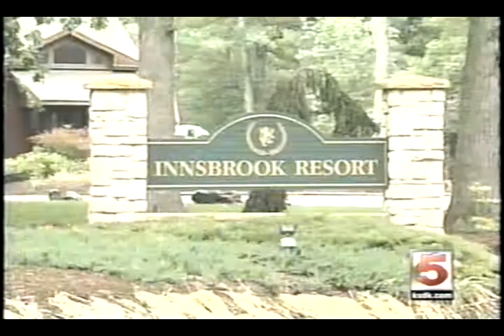Vera Parkin and Extreme Ironing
Vera Parking does some Ironing